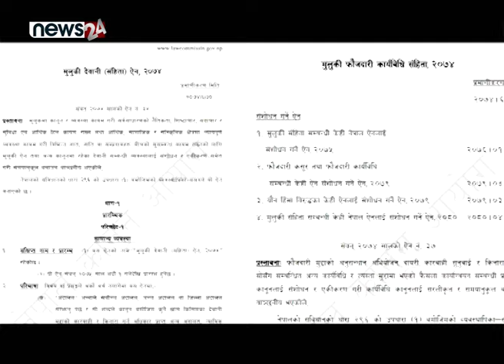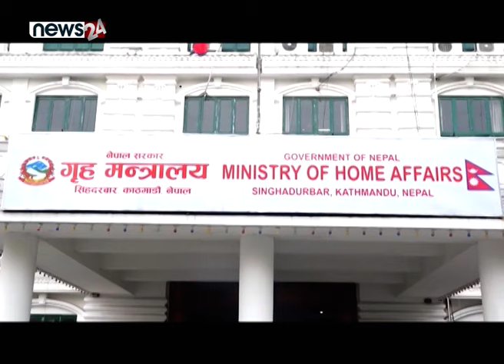राजनीतिक शक्तिको दुरुपयोग गर्नेहरु - NEWS24 TV